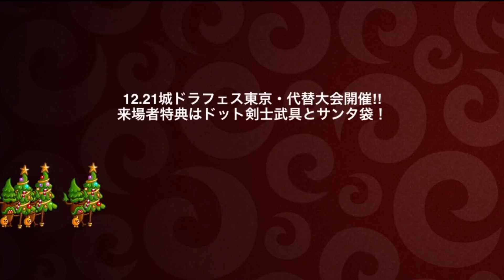【城ドラ】ソロ使用率80％→20％ レドガはまだやれるのか? 【城とドラゴン｜タイガ】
否、適当出しが無理だけでちゃんと使えば強いはず!
使用率に関してはGOD1での体感です統計は取っていません。

TwitterID→taiga7Swell